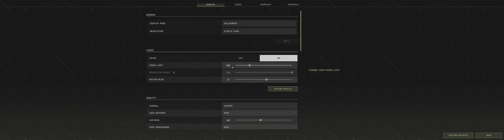First Impressions with Icarus